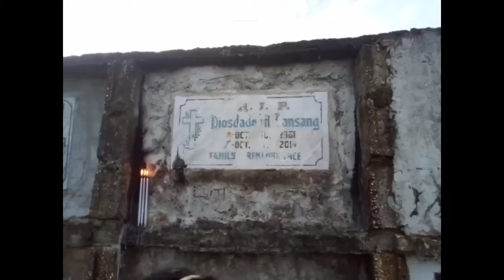Our Kalag_kalag (undas tradition)| Celebration of undas + unlimited handaan + videoke time by Roxan